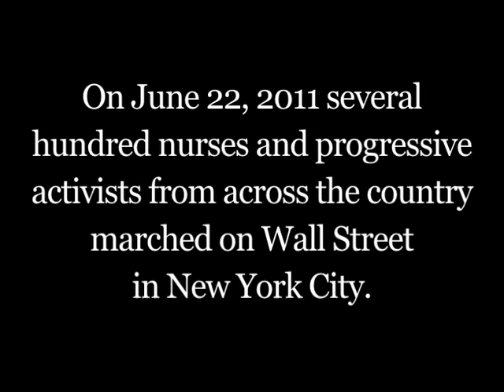Nurses March on Wall Street for Fair Taxes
More than any other profession, nurses see first-hand the tragic results of income inequality and America's failed market-based healthcare system. And in corporate-controlled hospitals they are often the only advocates for patients with life-threatening conditions who are unable to pay for proper treatment.

Frustrated by the plight of their patients and deep cuts to social services, nurses are organizing. On Wednesday, June 22, several hundred nurses and activists from across the country marched down Wall Street in New York. They called for a new tax on financial transactions to help repair the damage done to Main Street during the economic downturn—and to build a society that will provide decent wages and healthcare for the patients they serve everyday.

Fore more videos visit TheNation.com